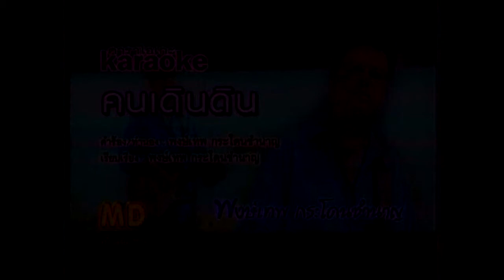คนเดินดิน l พงษ์เทพ กระโดนชำนาญ l MV KARAOKE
เพลง  คนเดินดิน
ศิลปิน  พงษ์เทพ กระโดนชำนาญ
อัลบั้ม  พงษ์เทพ 3 ช่า